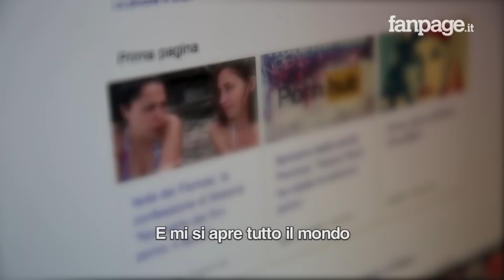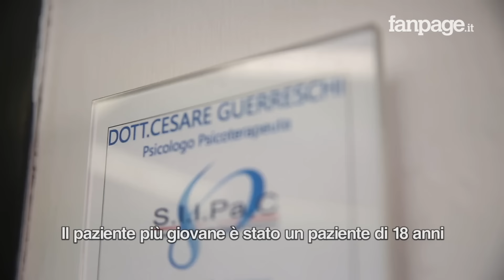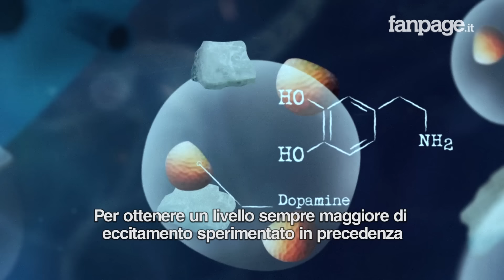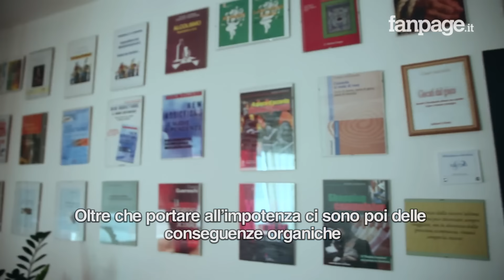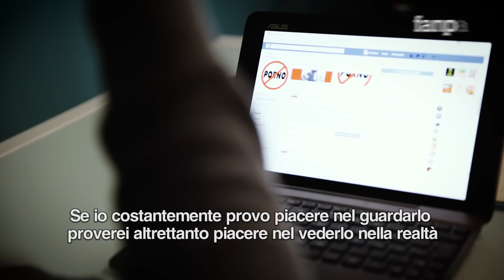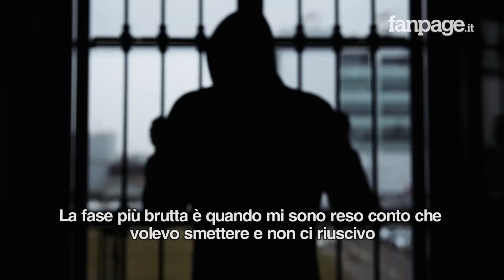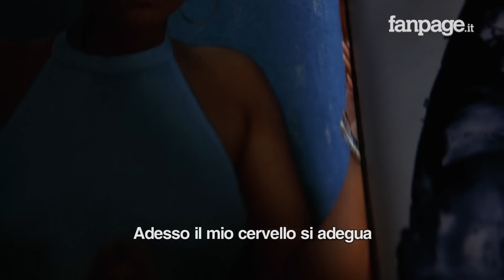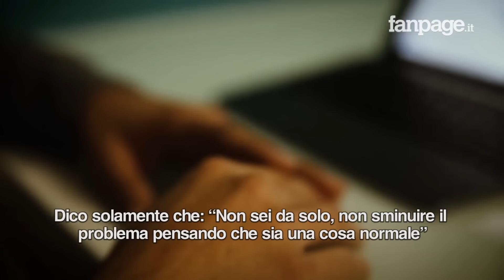Pornodipendenza, quando il sesso online diventa una droga: "Fino a 20 ore a guardare video"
La pornodipendenza è una forma di compulsione che porta ad un abuso di materiale pornografico, per lo più accompagnato da masturbazione. Chi ne soffre può stare fino a 20 ore al giorno attaccato ad un monitor. Con conseguenze negative sulle relazioni, sul lavoro e sull'autostima. "Ho cercato di smettere diverse volte, – ci racconta Damiano, un giovane di 25 anni, che ha deciso di raccontarci le ripercussioni che il porno ha causato nella sua vita – ma senza successo, questa cosa ha portato a disprezzarmi fino al punto di volermi togliere la vita".
Secondo una ricerca dell'AIRS, Associazione Italiana per la Ricerca in Sessuologia, diretta dal dott. Franco Avenia, in Italia si stimano 2 milioni di pornodipendenti. Questi dati sono in forte aumento e vanno in parallelo con la diffusione di internet. Questa patologia, però, non è annoverata nell'ultima edizione del DSM, il manuale diagnostico e statistico dei disturbi mentali, e il parere degli specialisti è divergente. "Molti si fanno una risata quando sentono parlare di "pornodipendenza", – spiega Cesare Guerreschi, presidente del SIIPaC, Società Italiana di Intervento sulle Patologie Compulsive, che negli ultimi anni ha curato migliaia di persone affette da dipendenza dal porno – ma si facevano una risata anche quando si parlava di alcolismo, o quando abbiamo iniziato a parlare di ludopatia, oggi sono tutte patologie riconosciute e trattate in maniera adeguata". Nel frattempo in rete sono nate diverse comunità di auto mutuo aiuto. Negli USA il movimento Nofap conta più di 200mila persone e propone un percorso di 90 giorni per liberarsi dalla "Pornodroga". Anche in Italia esistono gruppi di questo tipo, il primo e il più partecipato di questi è il gruppo "No alla pornodipendenza" messo su da Vincenzo Punzi, il primo in Italia a fare coming out e rivelare pubblicamente il suo problema. Fanpage ha fatto un viaggio in questo mondo incontrando specialisti del settore e persone che combattono da anni con questo problema.